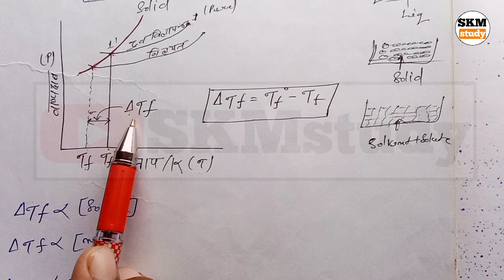हिमांक का अवनवन himank ka avnaman | class 12th chemistry important Question | हिमांक अवनमन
Thanks 😊🙏🙏